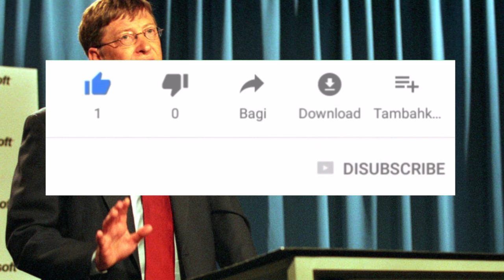BILL GATES: RASGOS DE SU PERSONALIDAD QUE DEBES COMPARTIR